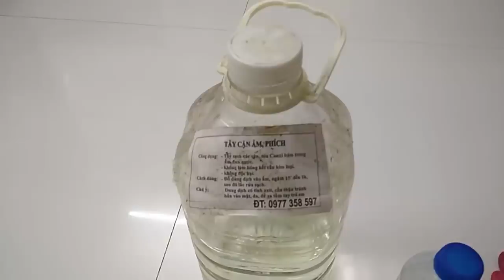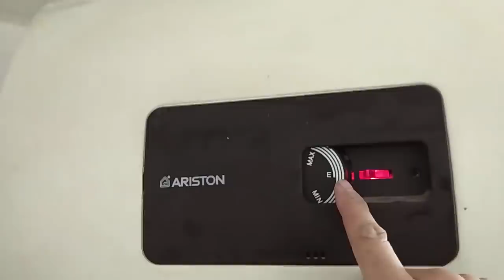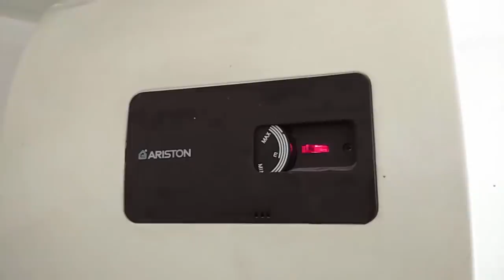Hướng Dẫn Vệ Sinh Bình Nóng Lạnh Tại Nhà Chi Tiết Đơn Giản Hiệu Quả. Zalo 0904217430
Clip này hướng dẫn các bạn các bước xúc rửa bình nóng lạnh an toàn, đúng cách để đảm bảo sức khỏe cho gia đình

Vệ Sinh Máy Giặt Electrolux 10751 Tại Nhà. Ko Phải Khách Nào Cũng Hiểu Cho Điều Này

3)Cận cảnh các bước Tháo, vệ sinh máy giặt lồng ngang Electrolux, Tại nhà. Phần 1
9) Tháo vệ sinh máy giặt Samsung Inverter cửa ngang có chức năng sấy. Phần 1

5) Cách khắc phục Rơ le điện tử của bình nóng lạnh Ariston không cấp điện cho dây mai so